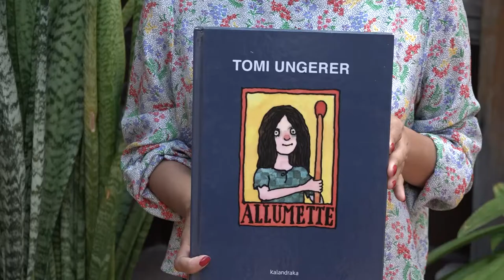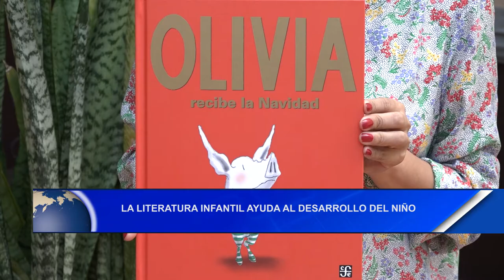La importancia de la literatura infantil ayuda al desarrollo del niño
Noticias12Nicaragua Aleyda Ortiz, Promotora de Libro para Niños, destacó la importancia y el beneficio de la implementación de la literatura en la niñez.